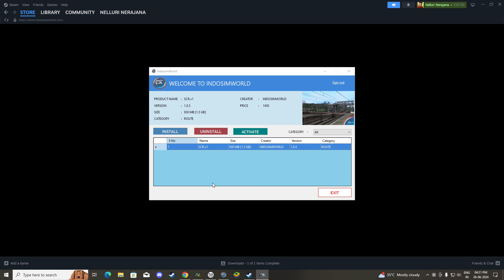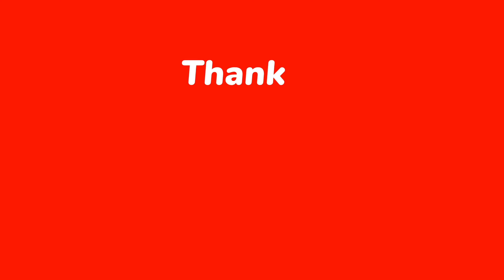16527 Yesvantpur (Bangalore) Kannur Express | Kerala v1 | INDIAN TRAIN SIMULATOR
Vistadome Coaches:
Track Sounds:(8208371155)